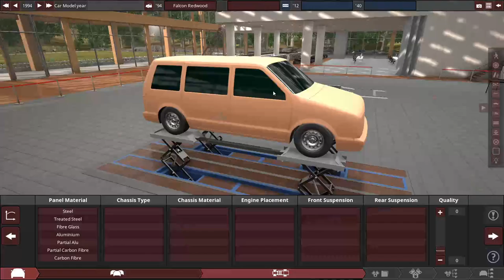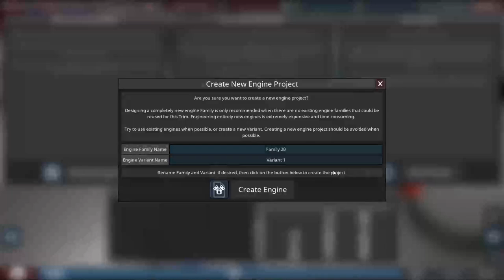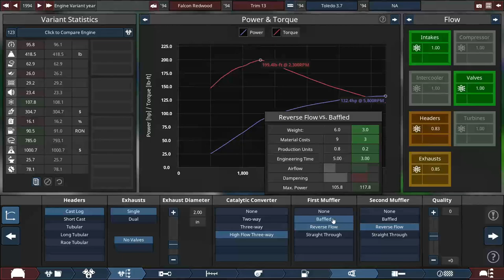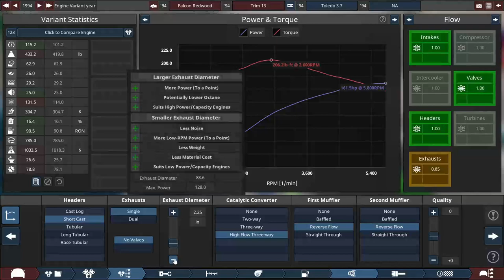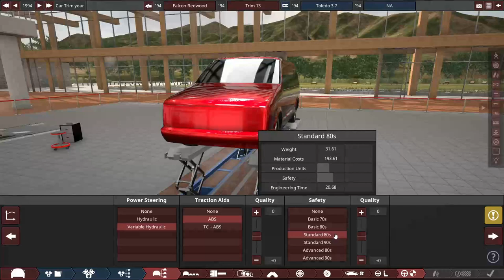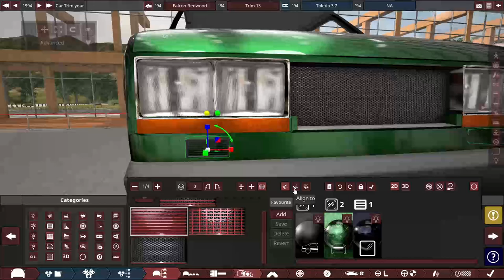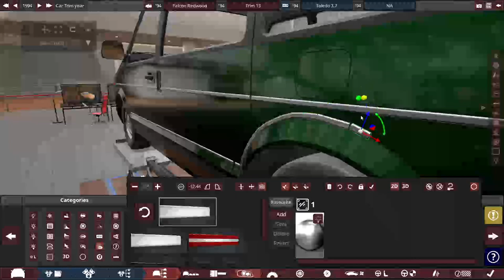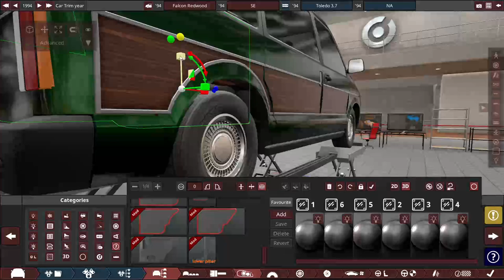CHEAP 90S MINIVAN! | Automation/BeamNG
Yooo wood panels
I built myself (because my name is Van)
Stuff: